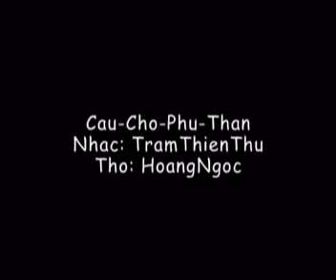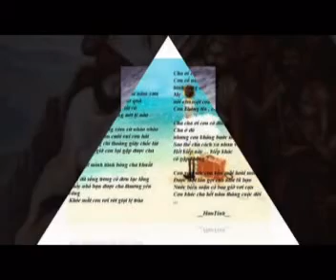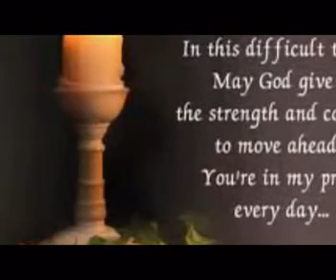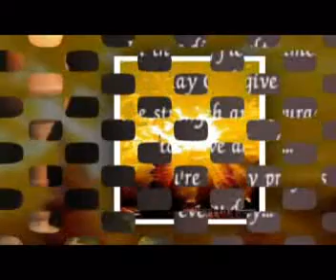✠ CẦU CHO PHỤ THÂN by Trầm Thiên Thu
♥ GOD is Love. (1 Jn 4:8 & 16) – Tạ ơn Chúa!
1. Con buồn bất chợt gọi ba, khi vắng bóng ba giữa đời, thiết tha niềm riêng thương ba, sao ba mãi không trở về? Thương ba giọt lệ tái tê, lăn dài trên đôi gò má, ưu tư chồng chất ưu tư!
2. Con nguyện Chúa Trời từ bi, thương xót thứ tha hải hà, thứ tha mọi tội cho ba, oan khiên lúc ba sinh thời. Con đây thành tâm khấn xin, ơn trời bao la từ ái, cho ba hưởng phúc Thiên Thai.
ĐK. Giờ đây trước thi hài phụ thân, nén nhang con thắp âm thầm âm thầm cầu ơn cứu độ, cầu ơn cứu độ cho ba. Này giờ cứu độ nở hoa, cảm tạ Tình Chúa bao la, Tình Chúa bao la.